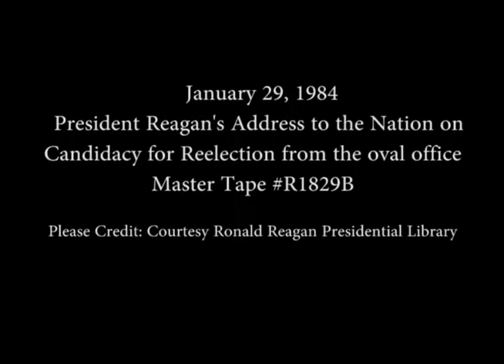President Reagan's Address to the Nation Announcing Candidacy for Reelection, January 29, 1984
Full Title: President Reagan's Address to the Nation Announcing Candidacy for Reelection, January 29, 1984

Access Restriction(s):Unrestricted
Use Restriction(s):Unrestricted